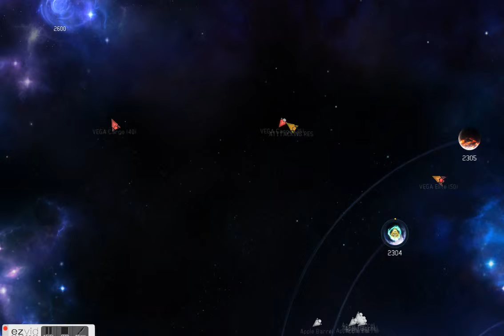Vega Conflict: Taking out a 35 vega cargo fleet with NH's without damage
I was recording this video on ezivid and is a bit laggy. Thanks!